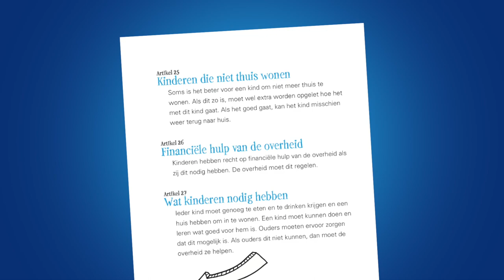Uitleg 5 shotfilm